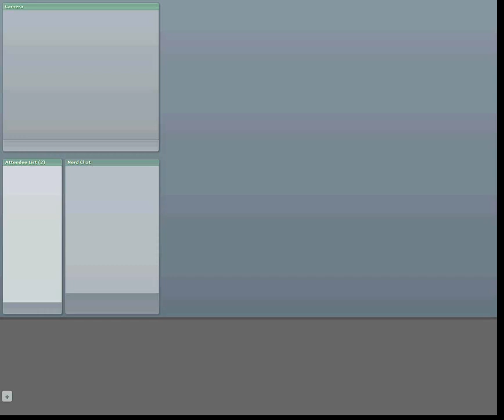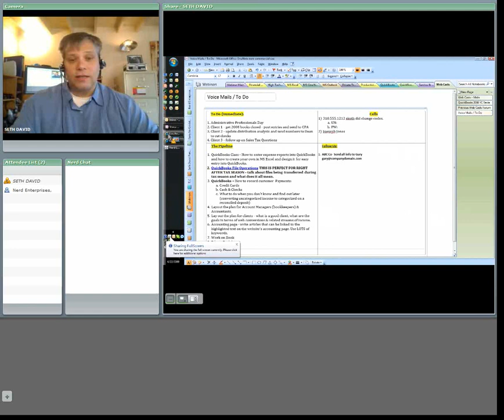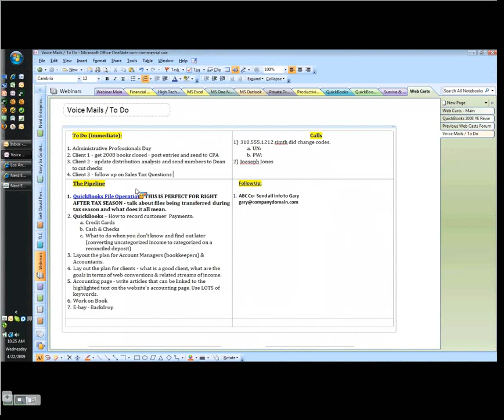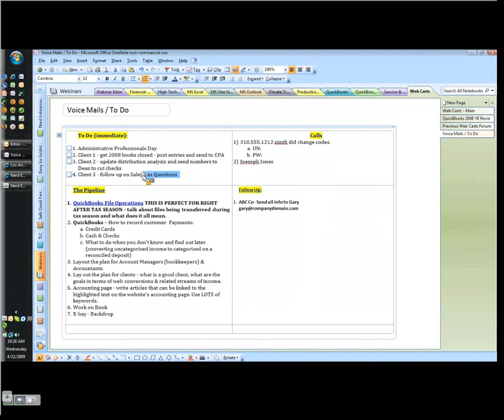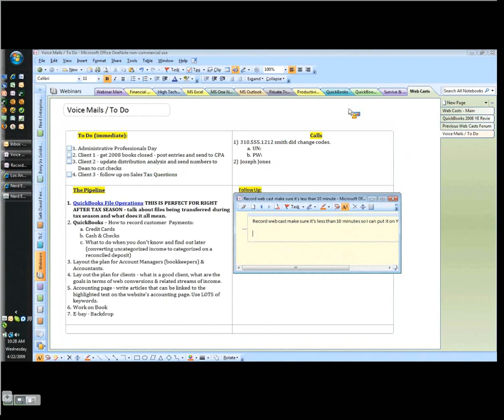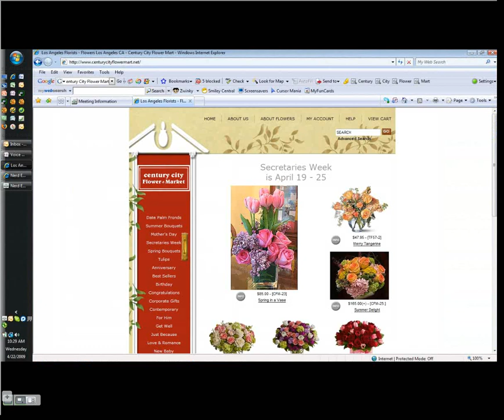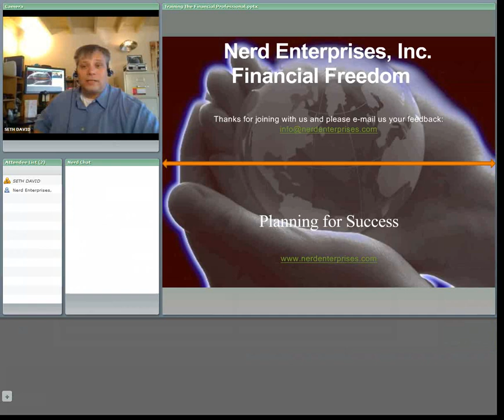Get organized with MS One Note - Happy administrative Professionals Day